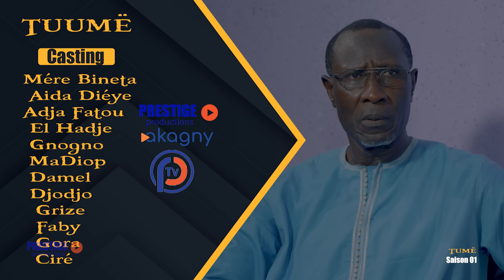Tuumë - Saison 01- Épisode 40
👉 YOUTUBE: PRESTIGE Thies - Tous les Mardi et Samedi à partir de 18h:00 (GMT - Sénégal) heritage Ndonoli senegal seriestelevisé love Série - Héritage - Saison 1 - Épisode 25

📌 Prestige production  vous présente:  Série - Héritage - Saison 1 - Épisode 28
 📌Retrouver nous sur notre site web pour plus de vidéos:
📌 Retrouver nous sur Facebook:  Prestige production
 📌Retrouver nous sur Instagram:  Prestige production

🚨Ça ce passe sur votre Web TV préférée  Prestige production